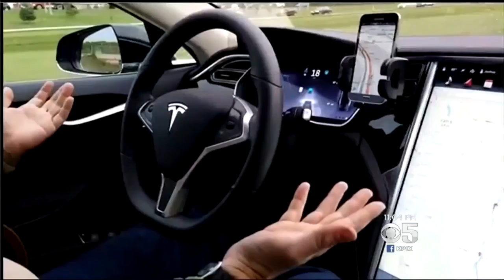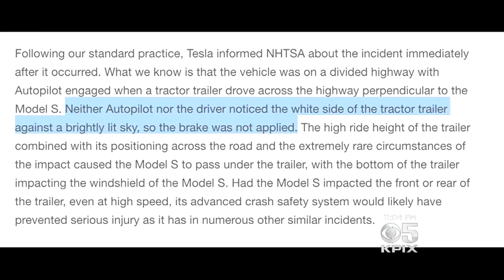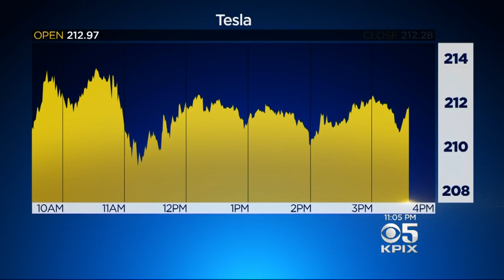Fatal crash of Tesla self-driving car elevates concerns over safety